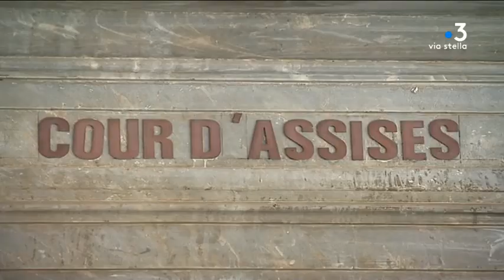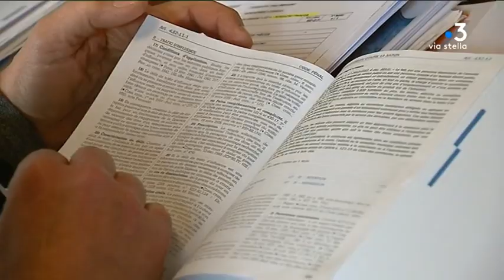Tribunaux départementaux criminels : avocats et magistrats inquiets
Intervenants : Nicole Belloubet, Garde des Sceaux - Ministre de la Justice ; Me Jean-Paul Eon, Avocat ; Jean Leandri, Union syndicale des magistrats.

Reportage : ARRAUDEAU Emilie ; LEONETTI Guillaume ; WORMSER Camille ; GUESPIN  Thierry ; GINESTE Christophe ; COSTA Hervé